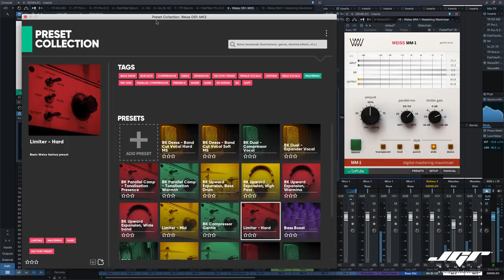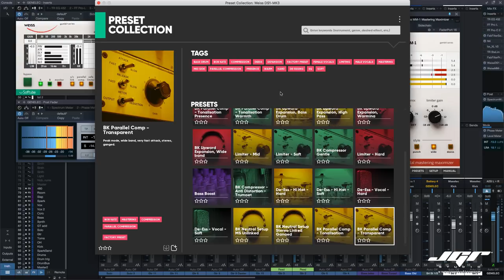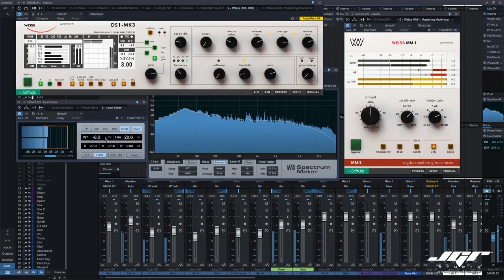Softube DS1 - MK3 and MM1 Mastering TUTORIAL Italiano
SoftTube Mastering Compressor Weiss DS1-MK3

Sicuramente sconosciuto a molti, ma ben conosciuto per chi frequenta gli studi di Mastering importanti, il Weiss DS1 è sempre stato il Graal dei compressori da Mastering. Essendo una macchina digitale è però in grado di rimanere regina incontrastata delle compressioni finali per i Mastering più dinamici, trasparenti e dettagliati rivaleggiando facilmente contro tutti i suoi concorrenti analogici. Softube, dopo 3 anni di lavoro, è riuscita insieme ed in collaborazione con Weiss Stessa a portare il DS1 in versione Plugin aprendosi facilmente uno spazio nell’ormai sovraffollato mercato dei compressori digitali ed emulati. Non a caso alcune emulazioni di questo compressore furono già realizzate molto bene da IK Multimedia e da Izotope.